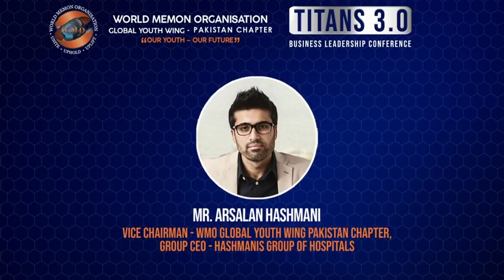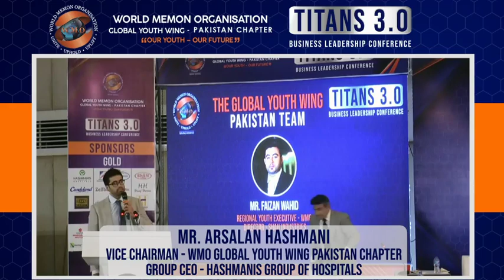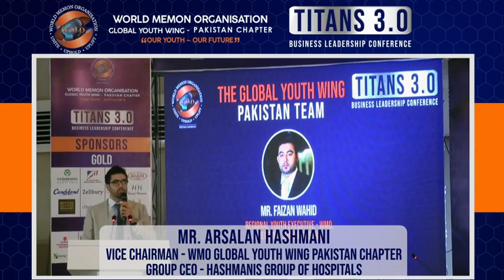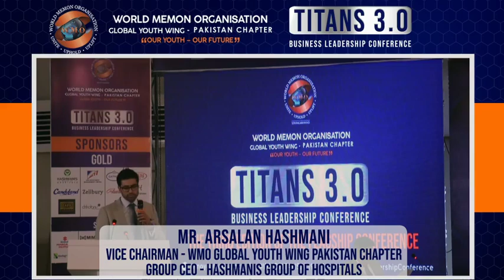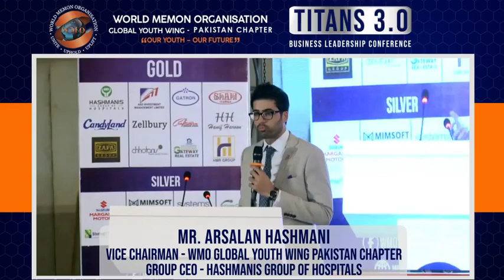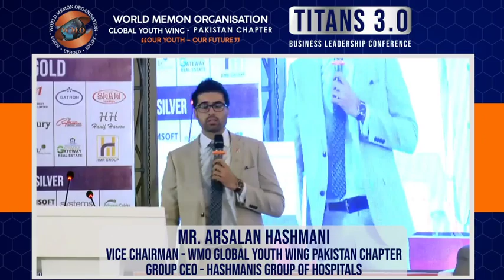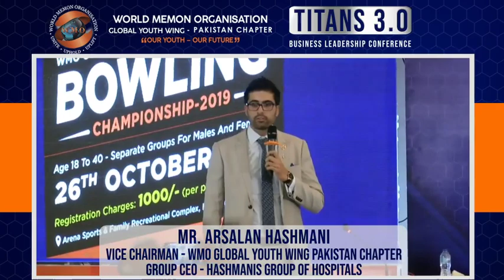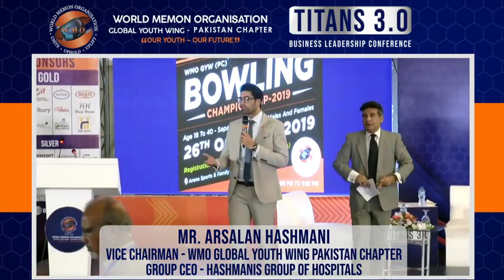Asian Trade TV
Mr.Arsalan Hashmani - Vice Chairman WMO GYW Pakistan Chapter & CEO Hashmanis Group of Hospitals Sharing details about WMO GYW Pakisan and its Projects at TItans 3.0 on 12th October, 2019 at Marriot Hotel Karachi.